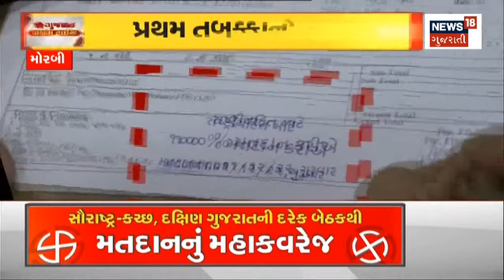Rajkot South Seat | Rajkot દક્ષિણ બેઠક પર જામ્યો જોરદાર જંગ | Election 2022 | News In Gujarati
Rajkot South seat has a huge fight.

Rajkot દક્ષિણ બેઠક પર જામ્યો જોરદાર જંગ.n18oc_politics